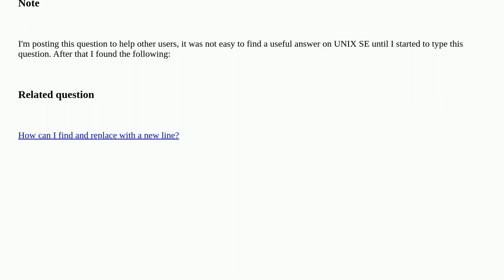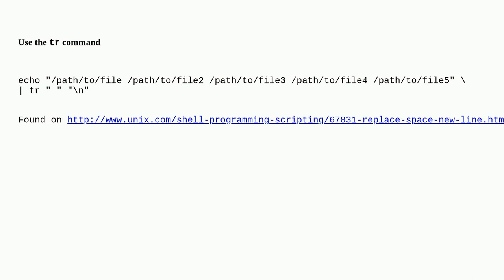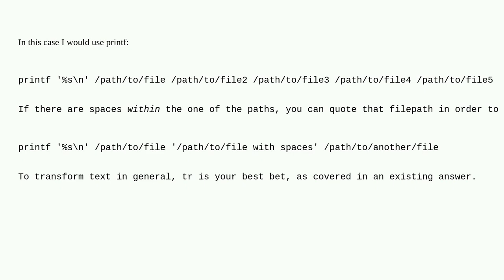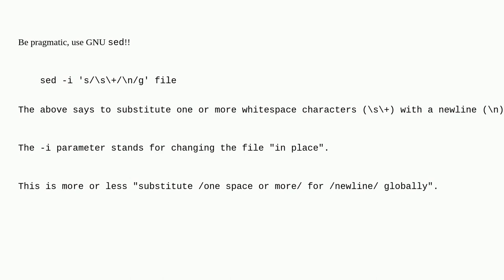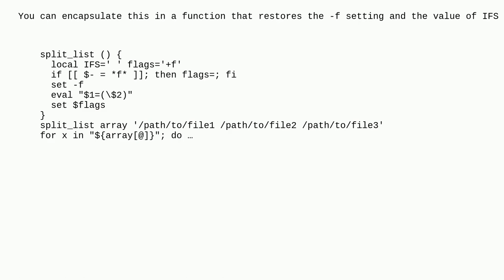Unix: Replace space between filepaths with newline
Replace space between filepaths with newline

A special thanks goes out to the awesome community

  text-processing string